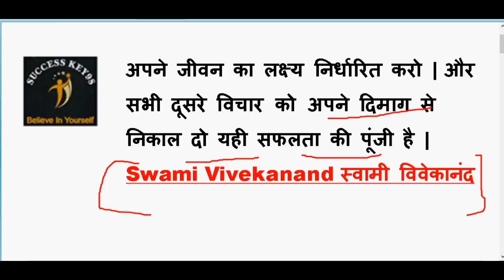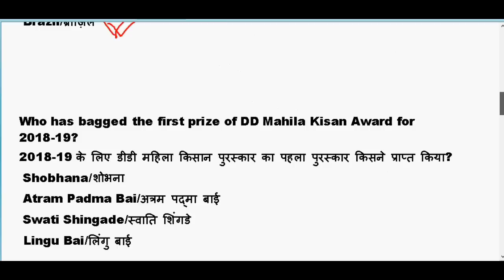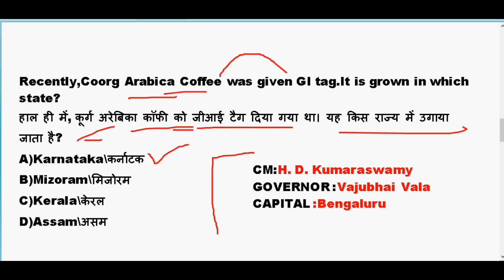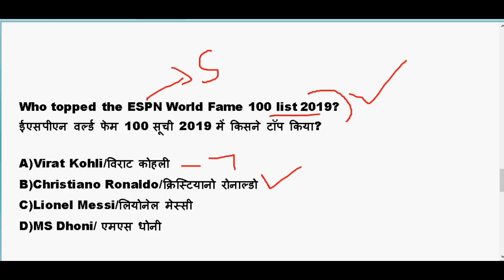18th March 2019 Current Affairs | Daily Current Affairs | Current Affairs In Hindi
18th March 2019 Current Affairs | Daily Current Affairs | Current Affairs In Hindi

"17th jan current affairs 2019"

"current affairs for bank exam 2019"